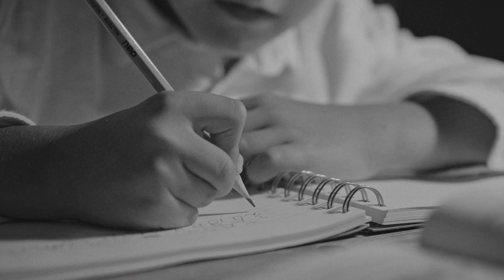Idän Proffa - Lupaus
Tieteestä ei leikata! Nuoria tutkijoita ei jätetä pulaan!